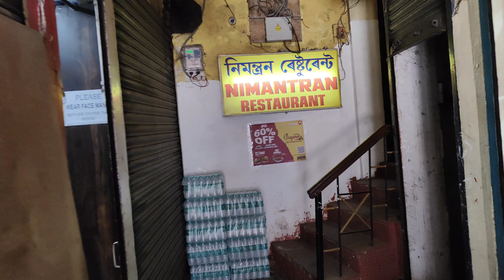Salesman Travels To Jorhat🚶|| Day 1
Salesman Travels To Jorhat